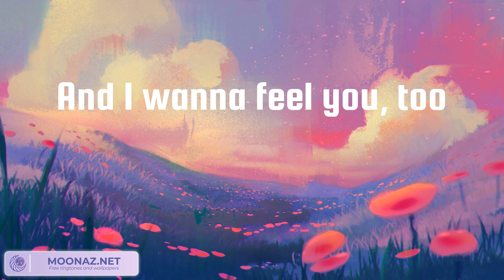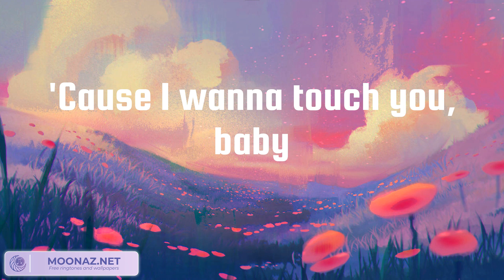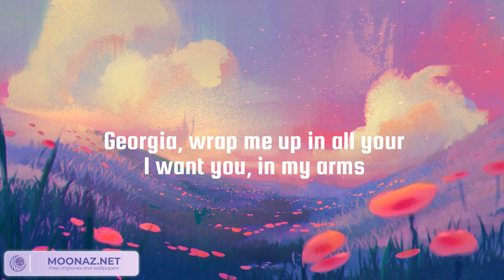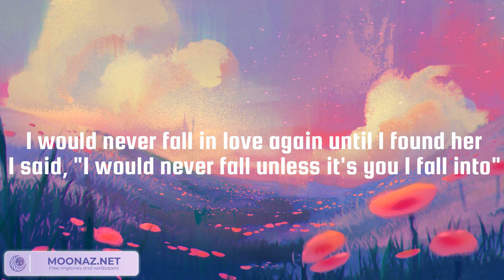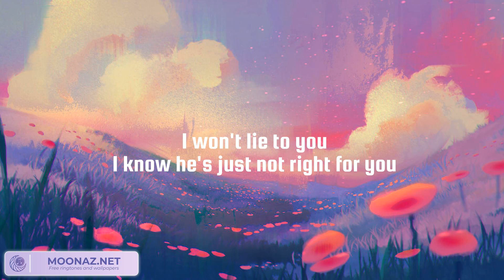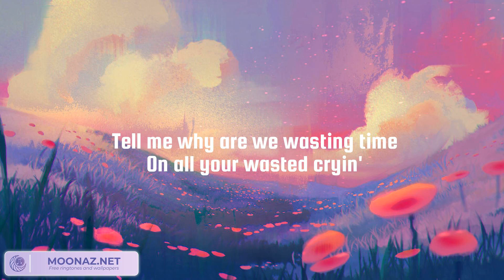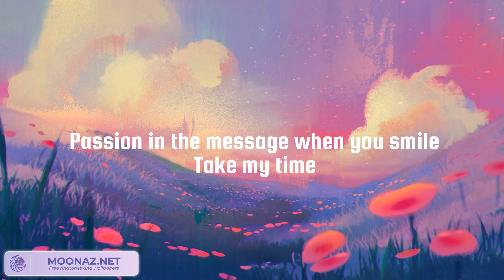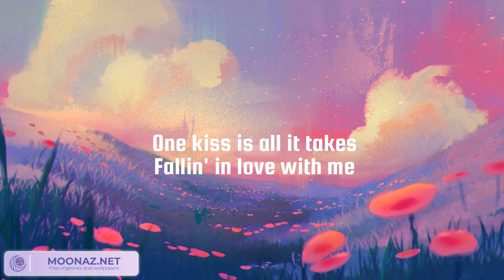Dusk Till Dawn, Until I Found You, Treat You Better - ZAYN, Stephen Sanchez